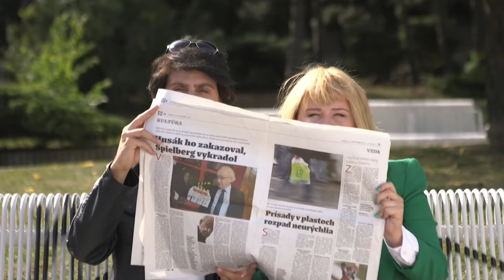SVĚT PODLE EVELYN (21.9.2016 o 21:45 na JOJ FAMILY)